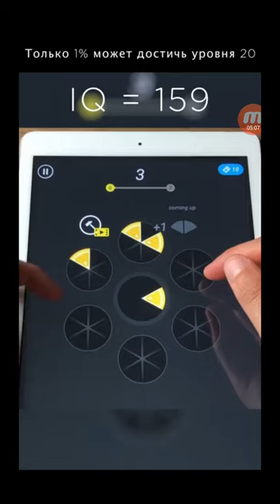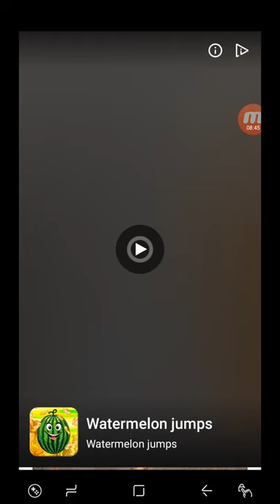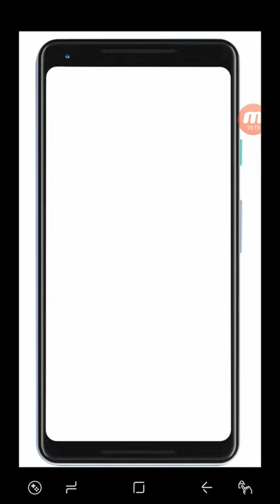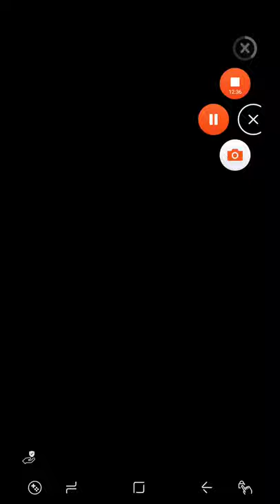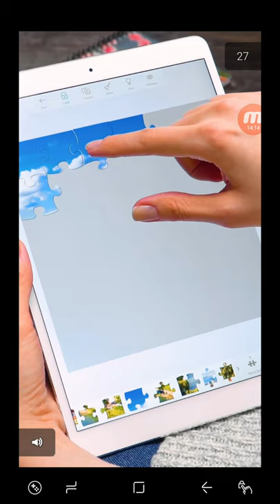Sand Balls Walkthrough Level 11 12 13 14 15 16 17 18 19 20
Собери все шары!

Make a path for your balls by moving your finger. Avoid and crash obstacles. Get as many balls to finish as you can.